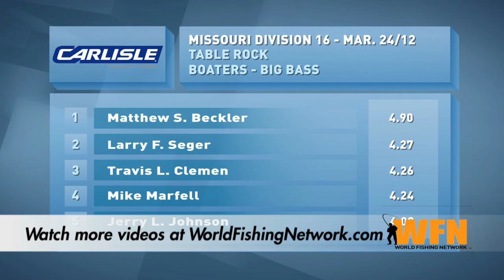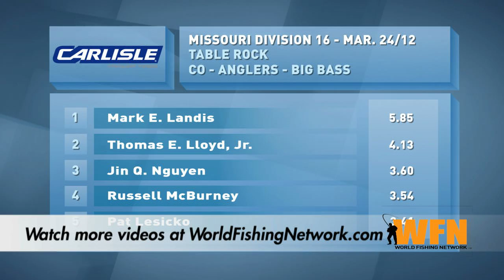Go Big Or Go Home On Table Rock Lake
Matthew Beckler won an ABA tournament on Table Rock Lake by targeting only big female bass. Though he culled just once, Beckler's five-fish limit of 16.46 pounds earned him the victory.